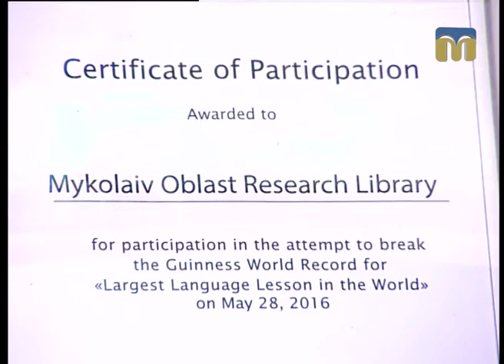Це вас хвилює. Центр міжнародного партнерства працює в Миколаєві - 20.01.2017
Гості студії: завідуюча центром міжнародного партнерства Миколаївської обласної універсальної наукової бібліотеки імені О. Гмирьова Лариса Сидоренко і співробітниця центру міжнародного партнерства  Миколаївської обласної універсальної  наукової бібліотеки імені О. Гмирьова Анастасія Омельченко.
Ведуча програми "Це вас хвилює" - Ольга Бережна.